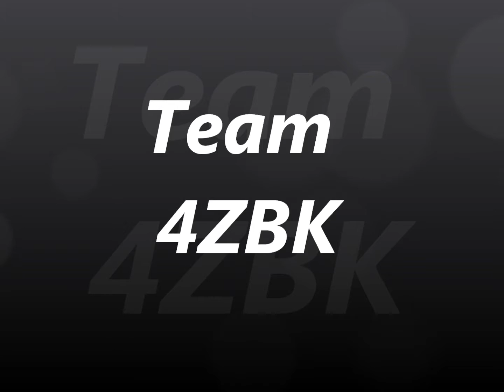4ZBK Générique 2011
Présention des membres 4ZBK